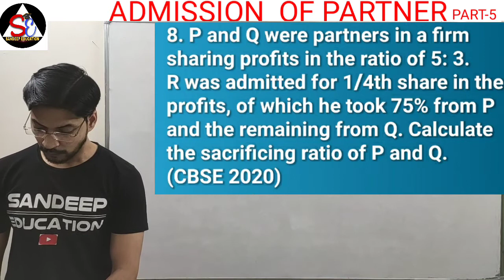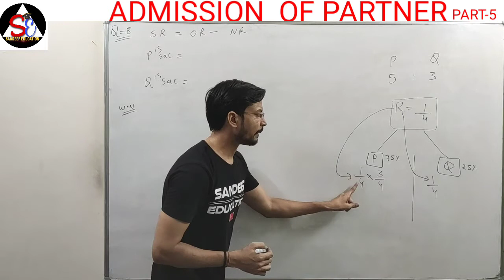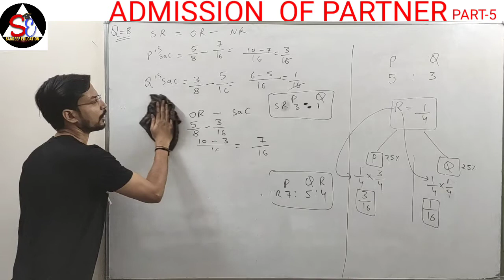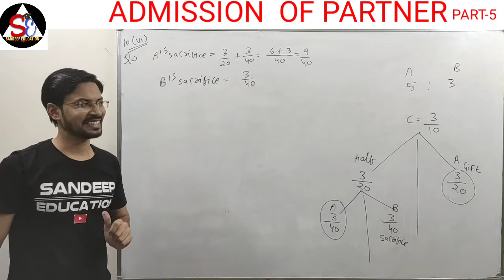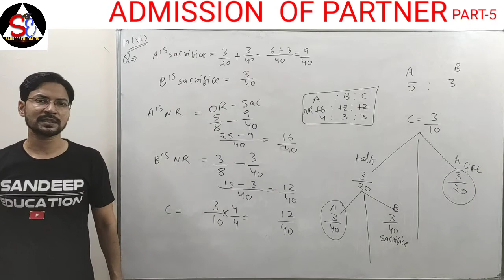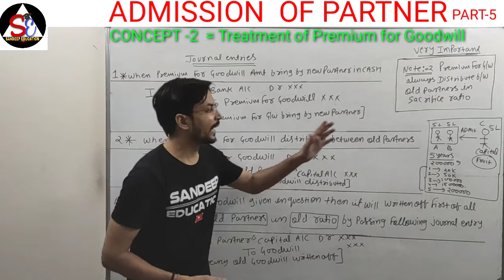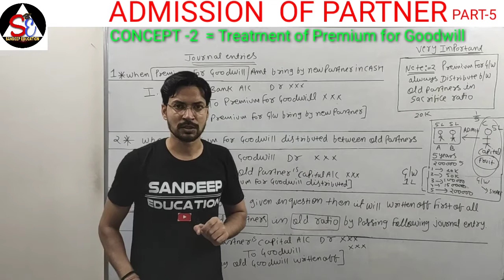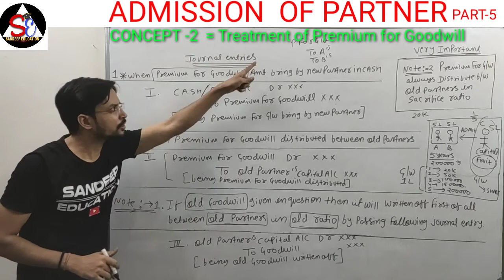ADMISSION OF PARTNER BY SANDEEP SIR PART - 5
SANDEEP EDUCATION
CLASS -12
DAY-5